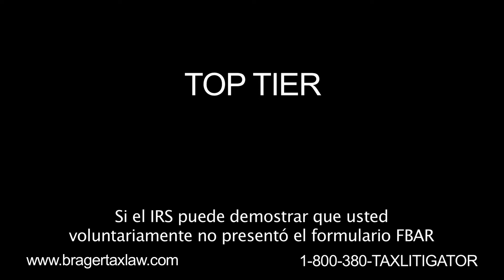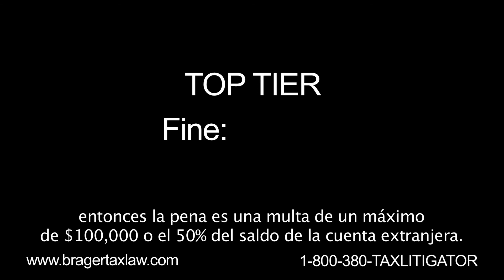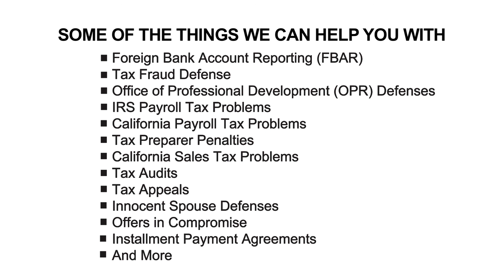Foreign Bank Account Reports: Part 2 (Español)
We are a five attorney boutique tax litigation and tax controversy law firm. Our tax litigation attorneys have advised hundreds of clients around the world with offshore accounts who failed to file Foreign Bank Account Reports (FBARs) on how to avoid criminal prosecution, and whether to enter the IRS Voluntary Disclosure Amnesty Program. All of our tax lawyers have formerly practiced as trial attorneys with the Internal Revenue Service.